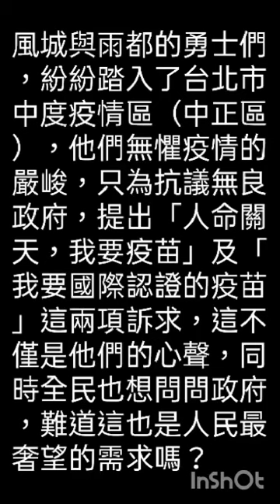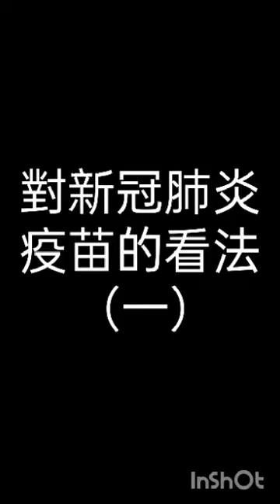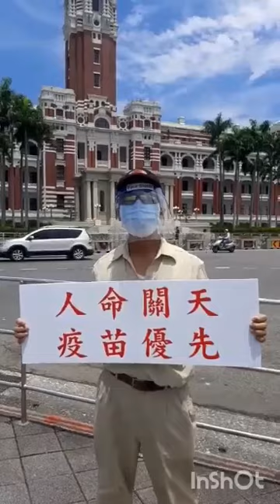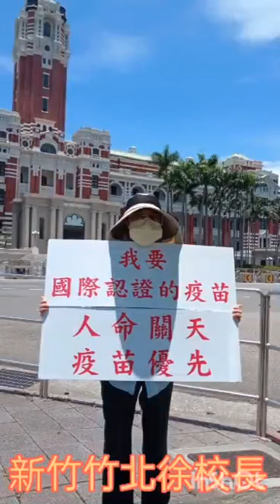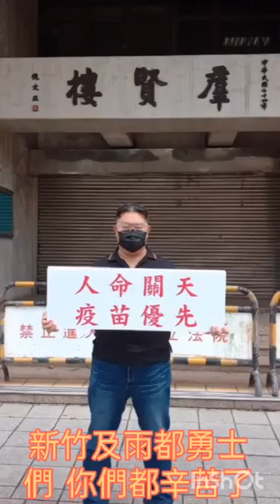人民要疫苗 中集